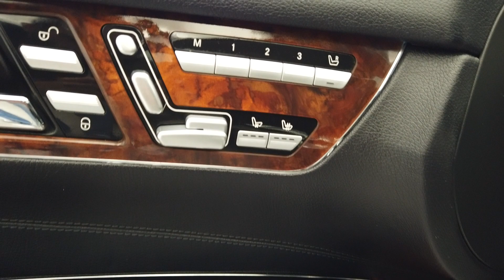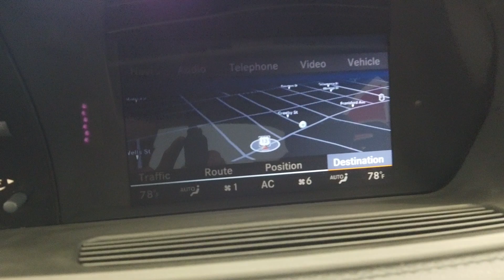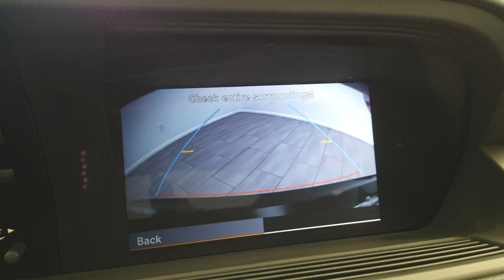2011 Mercedes-Benz CL550 4MATIC stock #12016